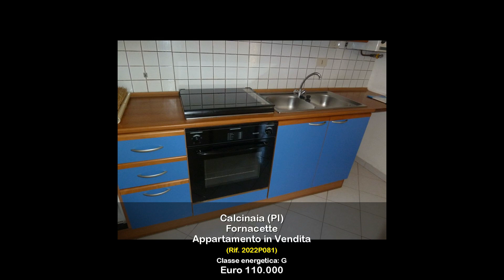Appartamento in Vendita a Calcinaia (PI)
Calciniaia, Fornacette, Vendesi in zona residenziale, appartamento posto al secondo piano, arredato.
 Rif 2022P081 In zona residenziale, trilocale di recente costruzione, arredato posto al piano secondo di piccolo condominio.
 L'appartamento è composto da soggiorno con cucina abitabile, camera matrimoniale, camera singola, bagno finestrato con box doccia.
 Riscaldamento autonomo.
 In dotazione posto auto esclusivo
Per ulteriori informazioni contattare l'agenzia.